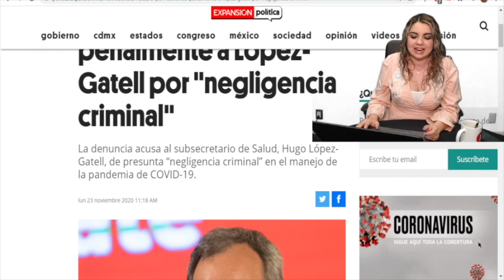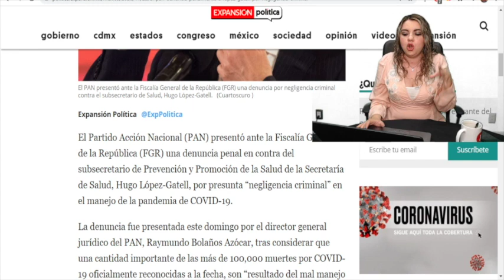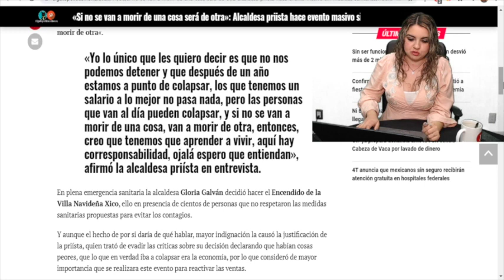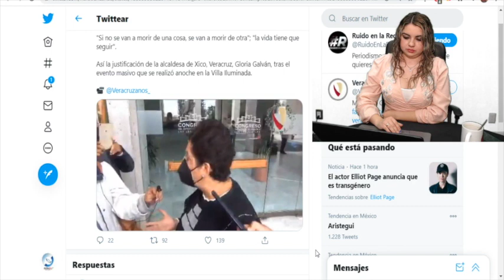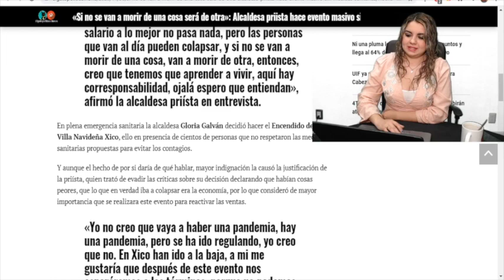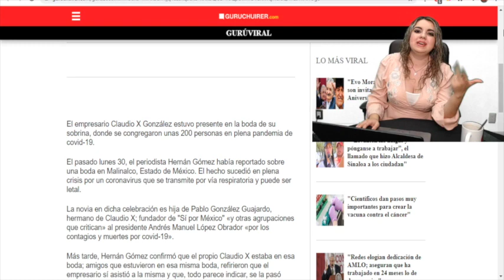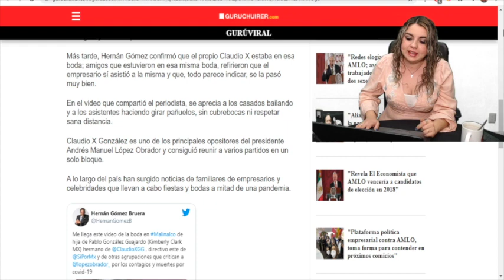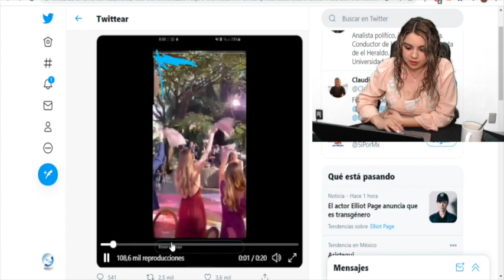¡Justo Ahora! Oposición Da En La Torre a Estrategia De 4T; Van a Cobrar Las Primeras Vidas DVictimas